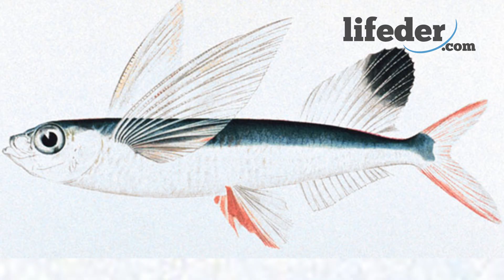Animales Terrestres, Acuáticos y Aéreos: Cómo Son y EJEMPLOS🐋🦁🐦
Los animales terrestres, acuáticos y aéreos; te explicamos cuáles son, cómo son y te damos muchos ejemplos.